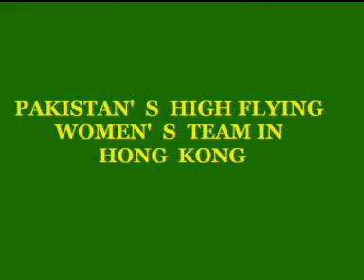HAI JAZBA JANOON BY ALI AZMAT MOVI OF NAZIA SADIQ 2